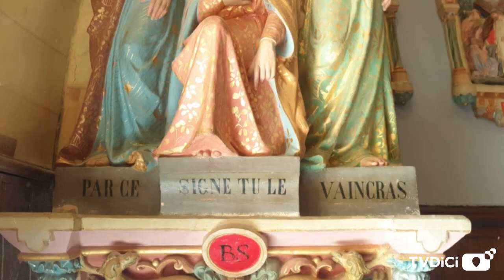Un jour de mai à Rennes le Château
La petite commune de Rennes-le-Château est située dans l'Aude, plus précisément dans la région du Razès. Essentiellement composé de maisons assez anciennes, le bourg est juché sur un piton rocheux dominant le Razès, la vallée de l'Aude et la vallée de la Sals, affluent de l'Aude.
Cette commune a  été rendue célèbre par l'un de ses curés qui vécut dans la paroisse à la fin du XIXe siècle et au début du XXe siècle, l'abbé Bérenger Saunière. De nombreuses théories laissent entendre qu'il y aurait trouvé un trésor en 1885 sans que l'origine et la nature exactes en soient connues.
Depuis la terrasse de l'ancien domaine de l'abbé Saunière, situé en bordure nord-ouest du bourg central, le visiteur peut apercevoir, par beau temps, de nombreux sommets enneigés de la chaîne montagneuse des Pyrénées, notamment les monts les plus élevés du parc naturel régional des Pyrénées ariégeoises, tel que le pic de Thoumasset.